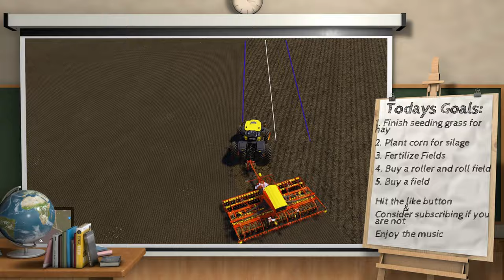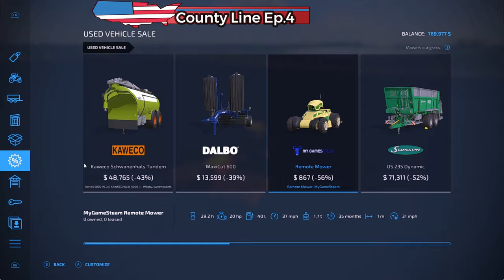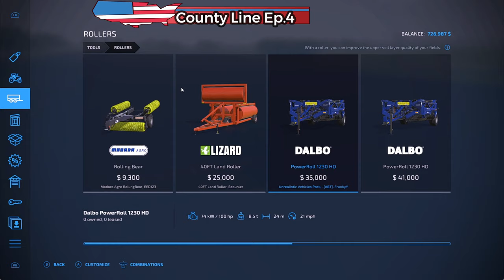County Line Farming Adventure: Planting Silage Corn & More!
**Lets play Having Fun: Season 1 | Episode 4 of 5.
timelapse [Fs22] Farming Simulator